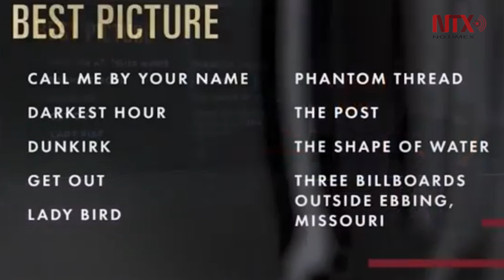Del Toro's sweeping Oscar nominations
Mexican director Guillermo del Toro was nominated for 13 Oscars, after winning awards at the Golden Globes and the Critics Show Awards